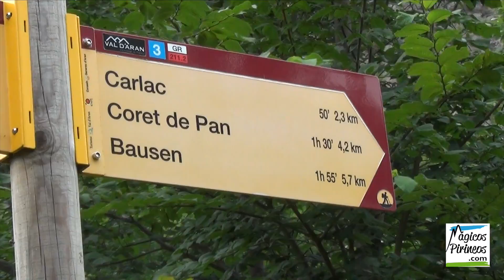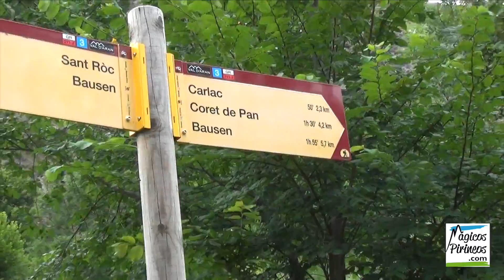Bosque Encantado de Carlac Bausen Valle de Arán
❤️ Abre Caja Descripción ❤️

En el mágico pueblo de Bausen, Pirineo Catalán, donde el Vall d’Arán (Valle de Arán) hace frontera con Francia y muy cerca de Bossòst, nos encontramos con el Bosque Encantado de Carlac.

El misterio es latente, como si de un cuento de hadas se tratase. Los Hayedos milenarios que encontramos durante la ruta, parece que cobran vida con esas formas retorcidas que han adoptado por el paso del tiempo y por el capricho de la naturaleza.

El olor a hierva mojada que resulta de la lluvia, es muy agradable. Las diferentes tonalidades de color verde, y el crujir de la maleza por la huida de algún animalito que se esconde asustado por el ruido de nuestros pasos, da más misterio al sendero de esta mágica montaña de Coret de Pan en el Valle de Arán.

0:00  Bausen pueblo Valle de Arán
0:18  Inicio Ruta Bosque de Carlac
0:31  Ermita de Sant Roc
0:57  Cartel informativo rutas: Calrac, Coret de Pan, Bausen
1:03  Coret de Pan
1:28  Adentrandonos en el Bosque Encantado de Carlac
1:45  Valle de Torán
1:53  Hayedos Milenarios
2:27  Caminando por el bosque
2:57  Creditos Finales Mágicos Pirineos

Compositor: Javier Cubedo

✅  MÁA RUTAS EN EL VALLE DE ARÁN:

➤   Uelhs Deth Joeu, donde se aparecen las aguas que desaparecen en el Forau de Aigualluts

 ➤  Ruta de los 7 Lagos en el Circo de Colomers